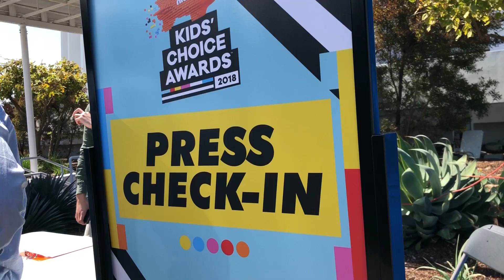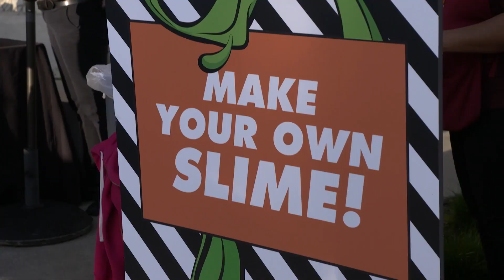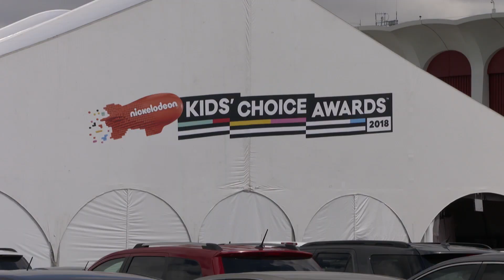EN LOS ÁNGELES ME ENCUENTRO A LAS ESTRELLAS DE NICK - ROGER GONZALEZ SHOW